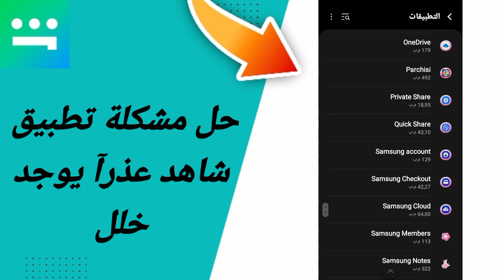حل مشكلة عذرا يوجد خلل في تطبيق شاهد Shahid